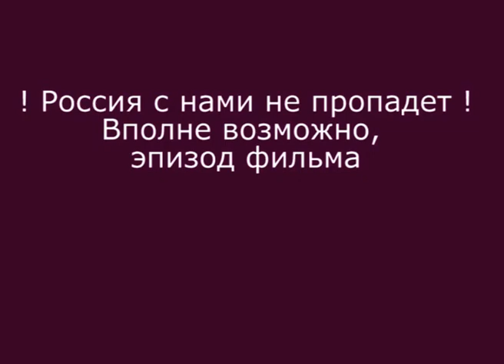2017_04_22 Утка в тушинской луже близ Волоколаского шоссе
2017_04_22 Утка в тушинской луже близ Волоколаского шоссе